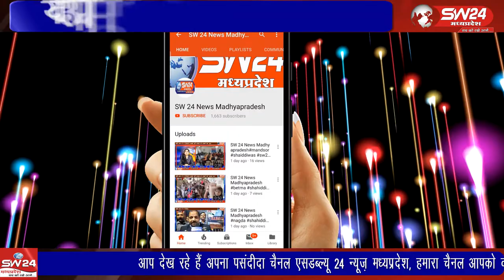Bagli- कोरोना के बाद पक्षियों में फैल रहे बर्ड फ्लू का असर बागली तहसील में भी देखने को मिला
कोरोना के बाद अब पक्षियों में फैल रहे बर्ड फ्लू का असर देवास जिले की बागली तहसील में भी देखने को मिल रहा है। बागली से रवि पाटीदार की रिपोर्ट